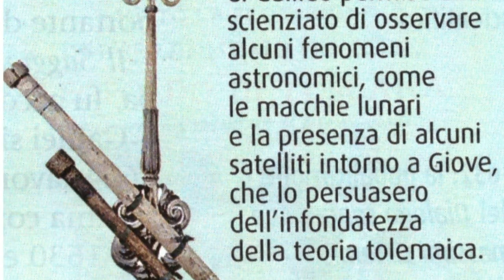Il metodo scientifico sperimentale